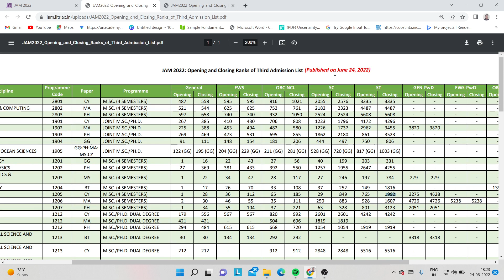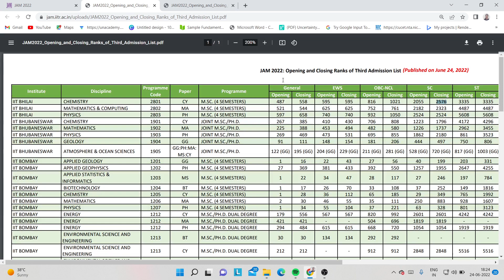3rd Round Result Released II IIT JAM Counselling 2022 II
IIT JAM Counselling procedure 2022

iit jam Opening Closing Rank